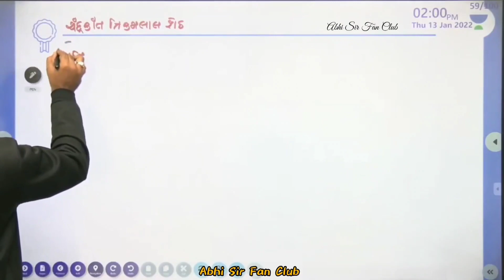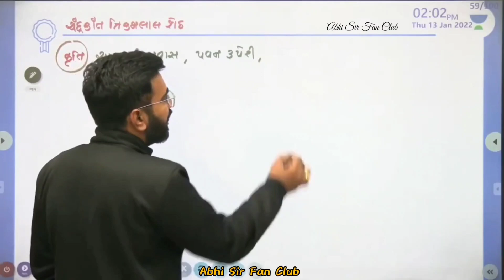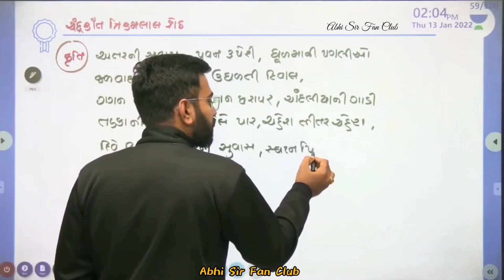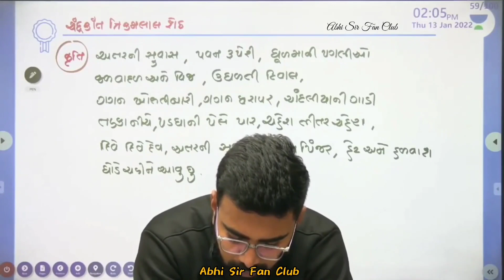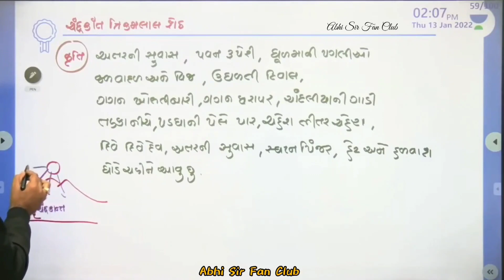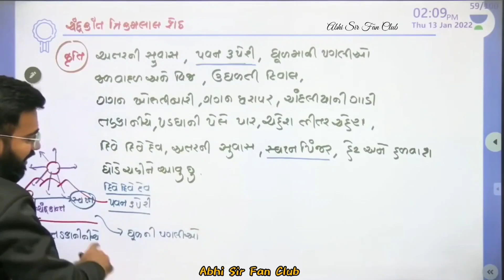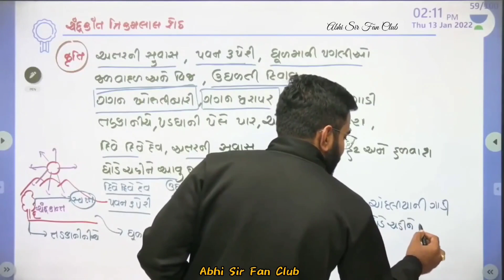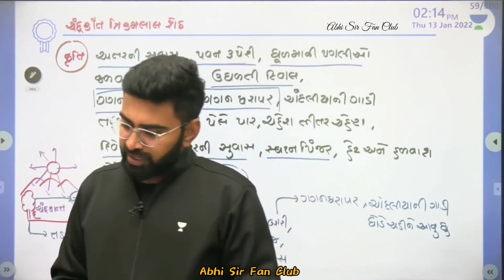ચંદ્રકાંત શેઠ ની શોર્ટ કટ by Abhijeetsinh Sir